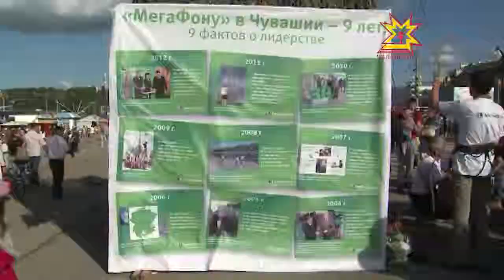Быстрее, выше, сильнее!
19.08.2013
Девиз Олимпийских игр вполне можно применить к компании «МегаФон». 4G делает быстрее интернет от оператора. А благодаря своим абонентам компания с каждым годом становится сильнее.